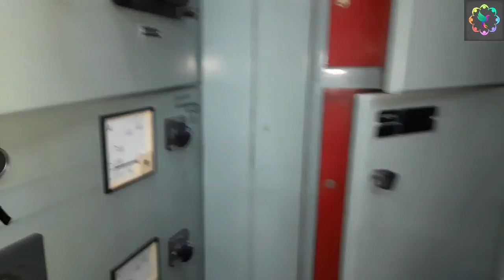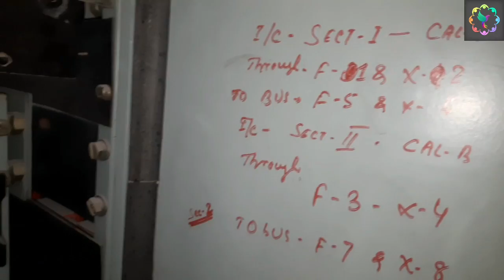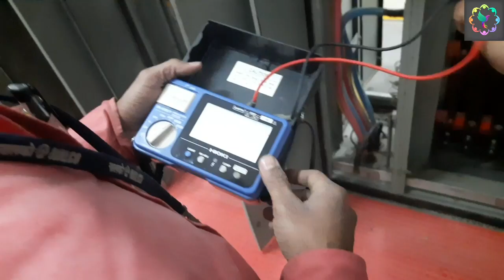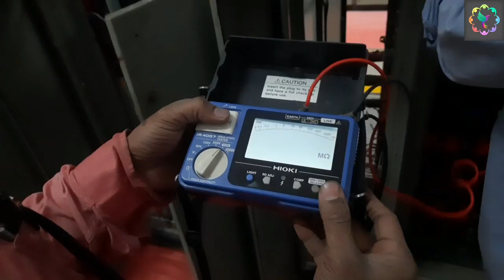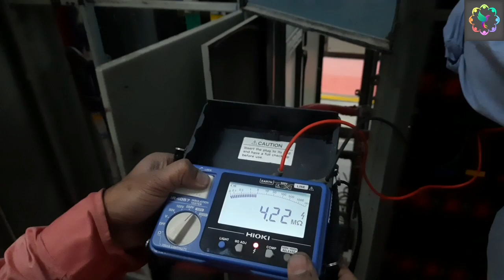Busbar Meggering | Control Bus Checking | Hindi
Busbar Meggering | Control Bus Checking | @BOLBULBULIndustrialElectrical

busbar short circuit fault. click above link.

1. ESP ( Electrostatic precipitator)
2. VFD ( Variable Frequency Drives) upto 1850 KW
3. Switchgear upto 11 KV
4. PLC (Programmable Logic Control )
5. LT & HT motor
6. Transformer upto 5 MVA
7. BMS ( Burner Management System )
8. Overhead EOT crane and hoist
9. Belt conveyor system
10.Crusher
11. Stacker & Reclaimer

I am
Rupesh Kumar Samal
Odisha
India